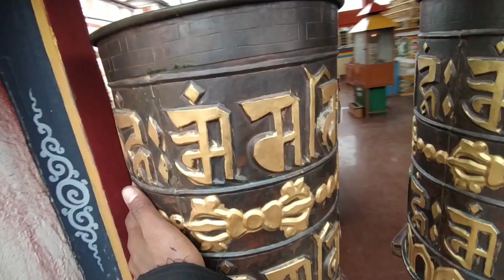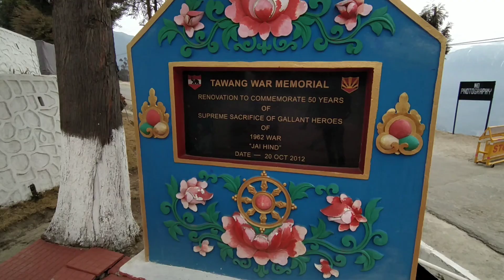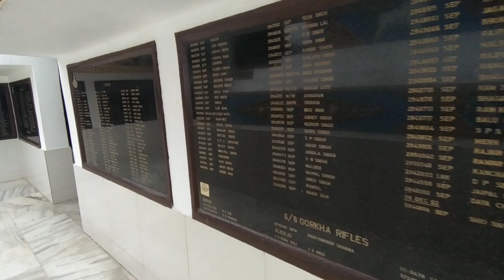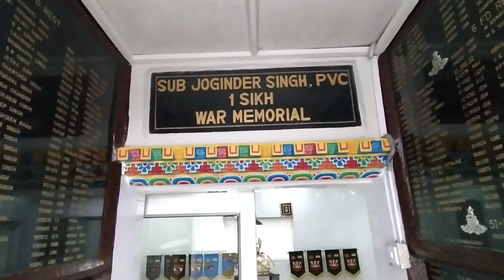Exploring Tawang l Ep:04